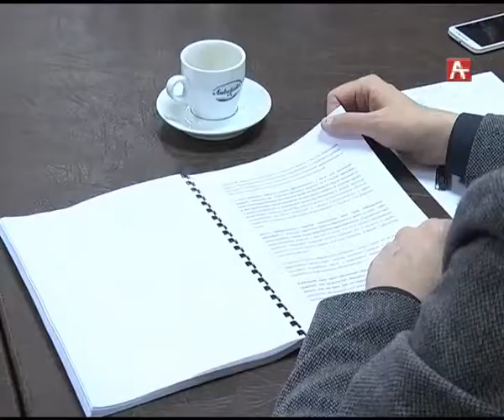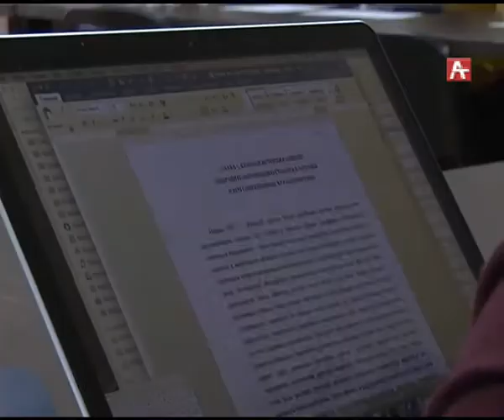Доклад о правах человека (рус) 30 03 18